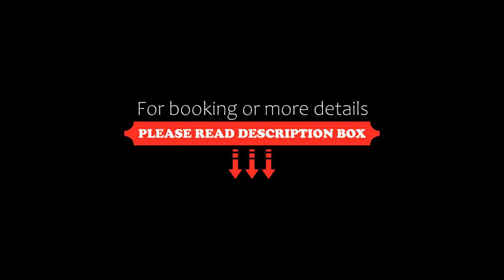Yavuz Apart otel, Istanbul, Turkey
About Property:
Yavuz Apart otel is set in the Sisli district of Istanbul, 3 km from Istanbul Congress Center and 4.1 km from Taksim Metro Station.
Some units come with air conditioning, a flat-screen TV, washing machine and a kettle, as well as a kitchen.
Taksim Square is 4.2 km from the aparthotel, while Istanbul Sapphire is 4.6 km away. The nearest airport is Istanbul Airport, 37 km from Yavuz Apart otel.
Property Type: Hotel
Address: 26 Huzur Sokak, Sisli, 34381 Istanbul, Turkey
Searching For
1. Yavuz Apart otel - Istanbul - Turkey
2. Yavuz Apart otel - Istanbul - Turkey Address
3. Yavuz Apart otel - Istanbul - Turkey Rooms
4. Yavuz Apart otel - Istanbul - Turkey Amenities
5. Yavuz Apart otel - Istanbul - Turkey Offers and Deals
Audio Credit:
Track Title: Reasons To Hope
Artist: Reed Mathis